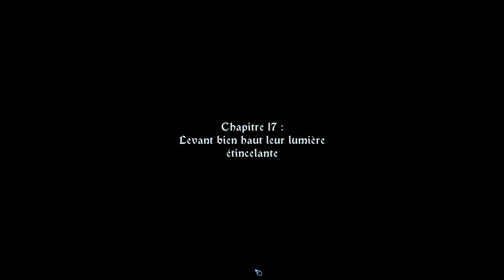The Banner Saga 3 - Episode 3